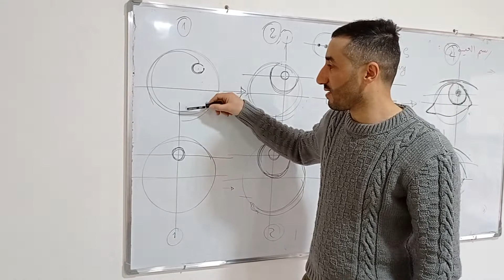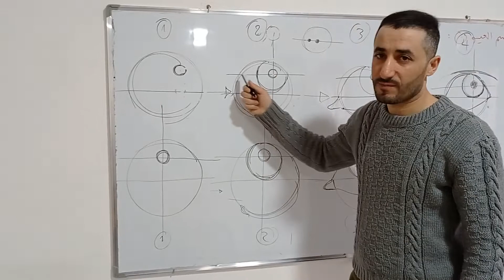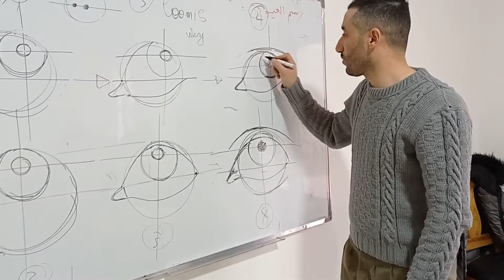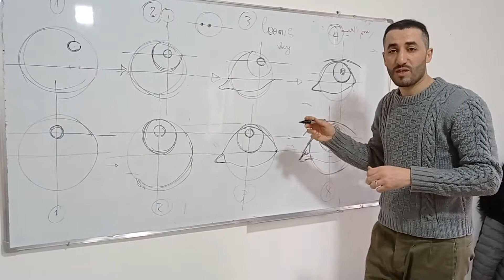تعلم رسم العيون بطريقة سهلة جدا / لوميس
تعلم رسم العيون بطريقة لوميس